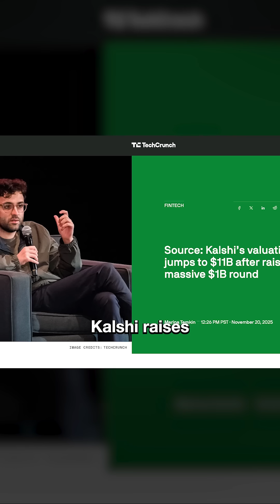Sierra's growth is absolutely insane (and 3 more reasons to pay attention)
Full discussion tomorrow on 20VC.